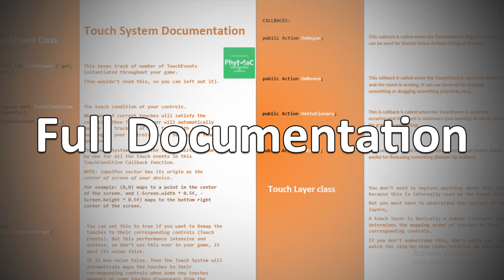Layer Based Touch Manager for Unity | Multiple Touches | Touch Layers | Available on the Asset Store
Hey Everyone!

This is "Layer Based Touch Manager for Unity", Available on the Asset Store.

If you want to learn the C language then you should check out my C Programming series:

If you want to develop your own game then you can check out my UnityEngine Series: